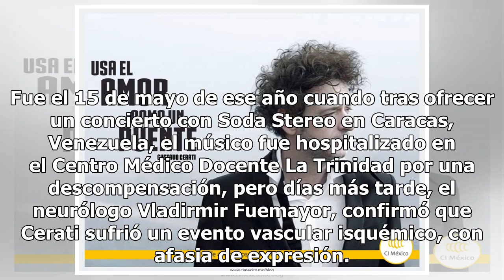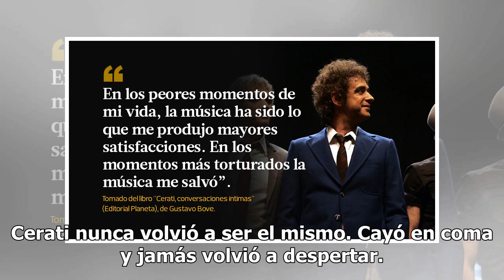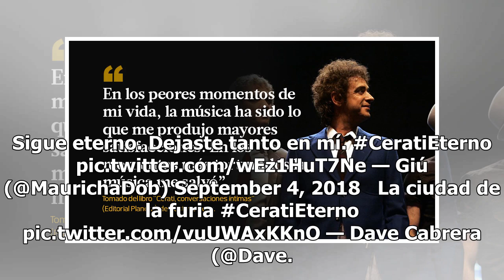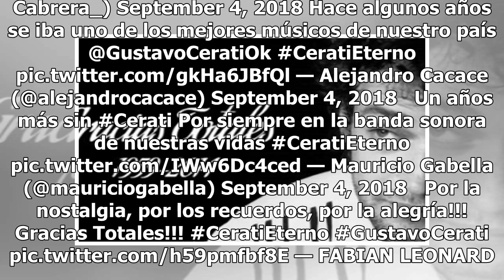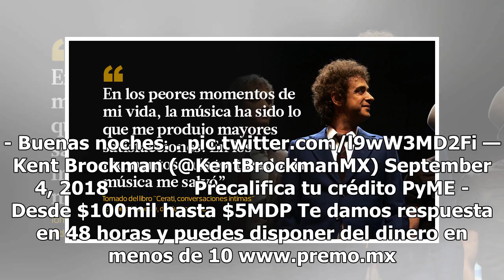Recuerdan a Gustavo Cerati con memes, frases y fotos a 4 años de su muerte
La muerte de Gustavo Cerati hace cuatro años era un presagio que nadie quería aceptar. El vocalista de la agrupación argentina Soda Stereo sufrió un infarto cerebral en el 2010 que lo mantuvo muerto en vida durante cuatro largos años. Fue el 15 de mayo de ese año cuando tras ofrecer un concierto con...